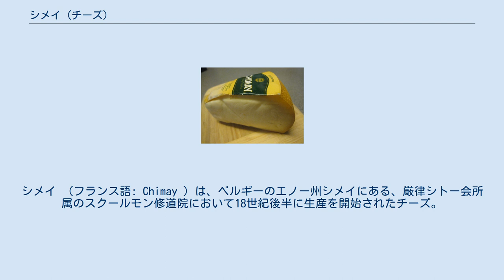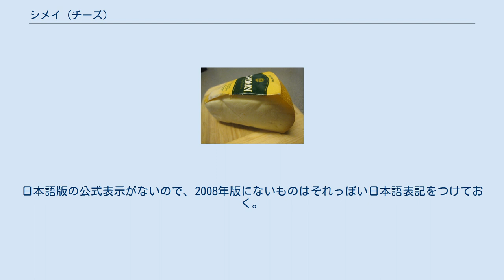シメイ (チーズ)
シメイ （フランス語: Chimay ）は、ベルギーのエノー州シメイにある、厳律シトー会所属のスクールモン修道院において18世紀後半に生産を開始されたチーズ。
1980年より農家と協同組合を結成し、酪農工場で生産している。
同じ修道院で醸造されているビール、シメイ (ビール)と比べるとマイナーな存在ではある。
 1850年に成立したスクールモン修道院では、修道会の流儀に従って祈りと労働の繰り返しで構成される生活を行っていたが、この労働部分について農場の開拓に次いでチーズとビールの製造というバリエーションを持たせた。
本項のチーズとともに同名のビールも21世紀の現代まで続いている。
チーズの生産は1876年に始まり、熟成には修道院の地下室が利用されたという。
製法はBenoît師がフランスより持ち帰った。
以来、細々と生産が続けられていたが、1980年に上述の協同組合を結成してからは製品ラインナップが増加した。
たとえば、1982年にはシメイ・グラン・クラシックが、1986年にはシメイ・ウィズ・ビア（シメイ・ア・ラ・ビエール）が発売開始された。
 2011年か2013年のインタビュー記事によれば生産量は1000トン/年であり、うち200トンが輸出に当てられ残りはベルギー国内で消費されたという。
 2008年の製品ラインナップを見ると5種類があり、以下のようになっている。
 また、2018年現在は以下のようなラインナップとなっている。
基本的に上の2008年版と同じ順序にし、説明は適宜省略。
日本語版の公式表示がないので、2008年版にないものはそれっぽい日本語表記をつけておく。